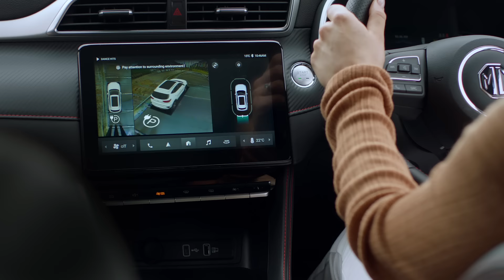ZS EV. EV NOW EASY.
Introducing the new MG ZS EV: a stylish, comfortable, intelligent and 100% electric mid-sized SUV.